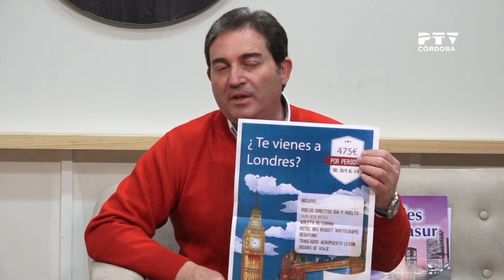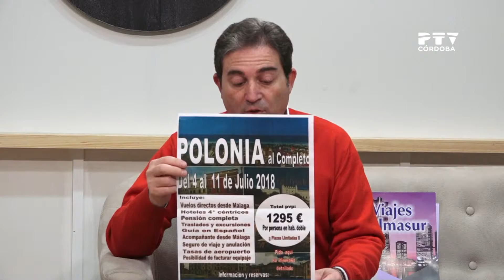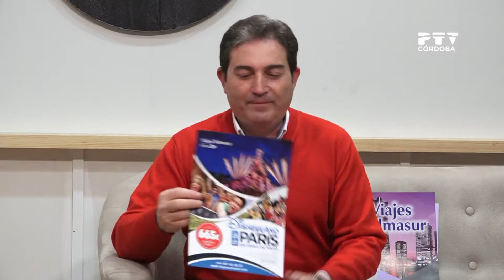Ofertas de Viajes Palmasur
Francisco Cano (Viajes Palmasur) nos propone nuevos destinos para viajar en Semana Santa y Feria: Londres, Polonia, París, Disney...